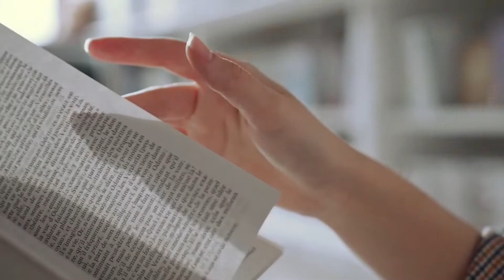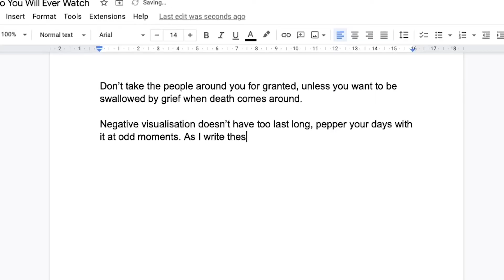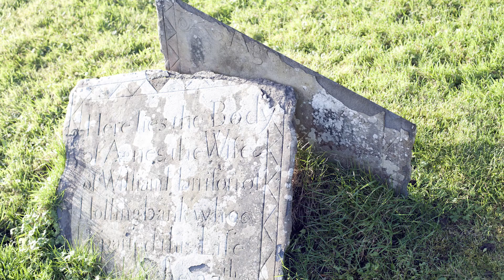The Benefits of Negative Visualisation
Enjoy your bonus day!

00:00 Intro
0:37 What is Negative Visualisation?
1:13 Jean-Dominique Bauby
1:52 The Dream Life
2:25 Bonus Day and Last Time Meditation
3:07 Saying Goodbye
3:37 The Phone Call
4:28 Outro